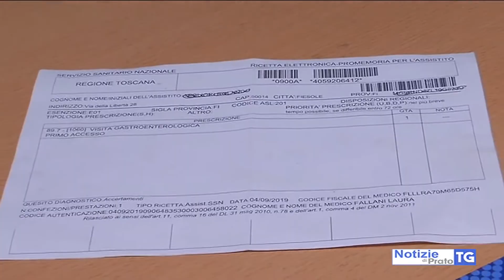2021-03-26 PRATO - 'ZEROCODE', GLI ESAMI DEL SANGUE SI PRENOTANO DA CASA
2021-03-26 PRATO - 'ZEROCODE', GLI ESAMI DEL SANGUE SI PRENOTANO DA CASA